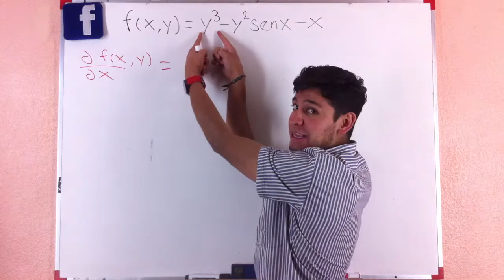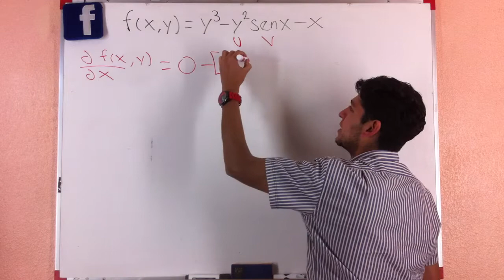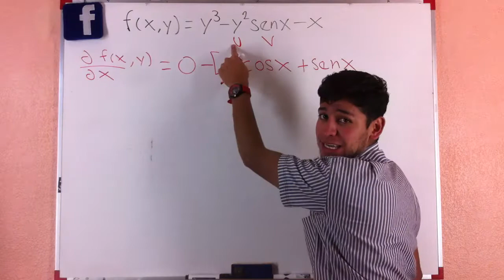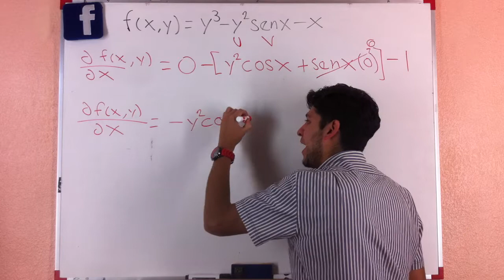Derivada Parcial con Función Seno - Salvador FI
Video de ecuación diferencial donde se aplica esta derivada parcial

Más videos en nuestras listas de reproducción repartidas por materia.

Se tiene la derivada parcial con respecto a X de una función dependiente de dos variables